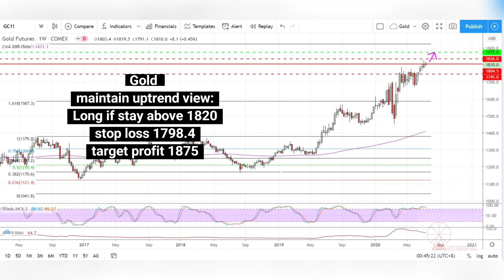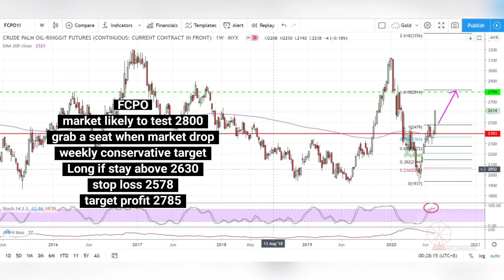20-24 JULY 2020 WEEKLY GLOBAL MARKET HIGHLIGHTS & TECHNICAL ANALYSIS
It is important to get Ourselves updated with Global Market News before Start Trading. Hopes weekly market highlights and weekly technical analysis can help novice traders to learn to self knowledge equip before trading.

Things to watch This Week:
1st , The law makers resume debate over a new coronavirus-aid bill this week as the current benefits going to expire at the end of the month.
2nd, Thursday jobless claim report
3rd investors hope the results from Tesla, Intel and Microsoft could offer some cheers to market.

Please seek for professional advice before start up your trading journey.

晚间交易小贴示  Night Time Trading Tips - 迷你道琼斯指数期货 Mini Dow Futures （技术分析 Technical Analysis）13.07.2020

Trading Tools 1:  Alternative Way to Have FCPO LIVE CHART (Wenhua Mobile App) 文华财经随身行 - 交易工具 1

Music credited to:
Dream Machine (musician)
Lifestream (music)